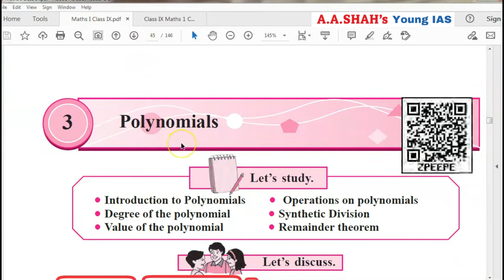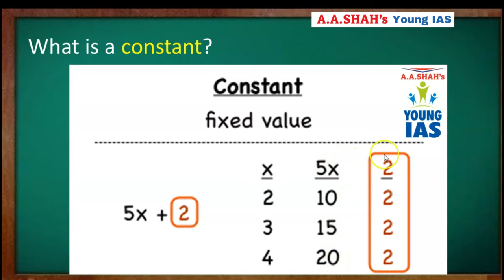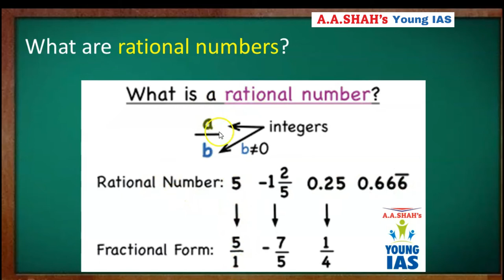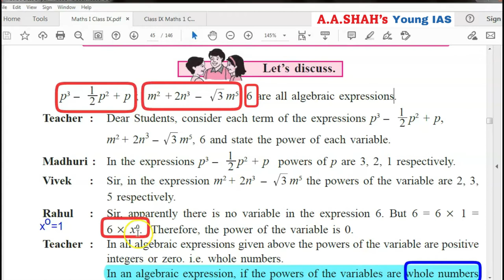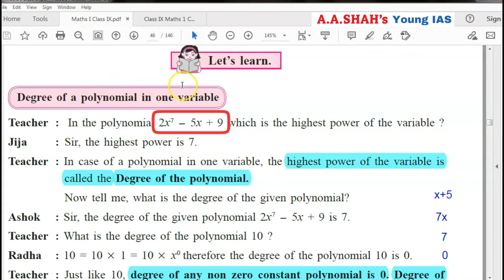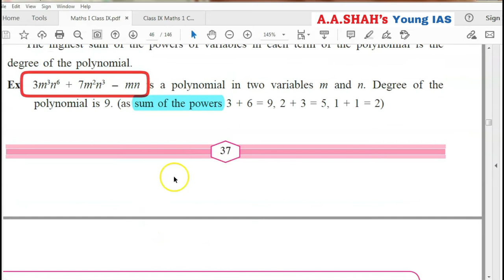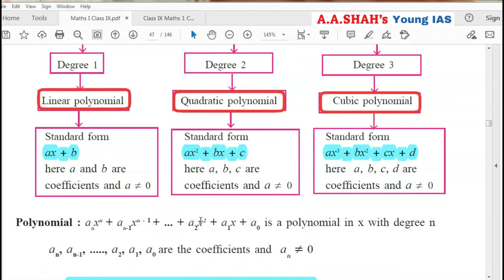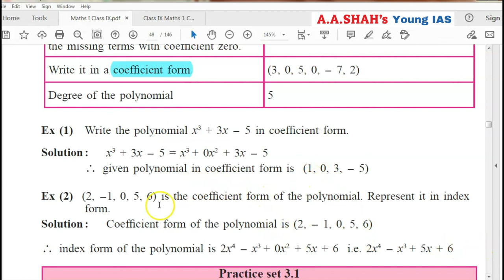Std 9 Maths 1 Chp 3 Polynomials Basic Concepts | Maharashtra Board | explanation in Hindi